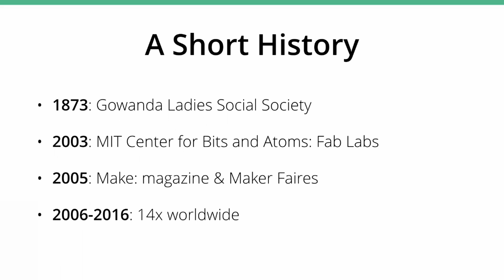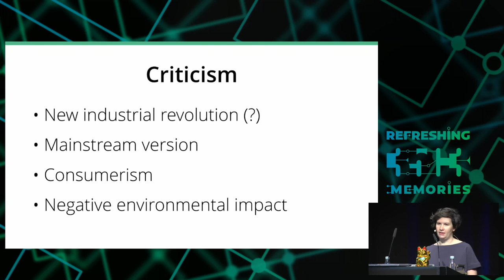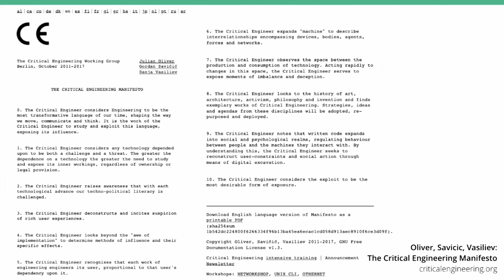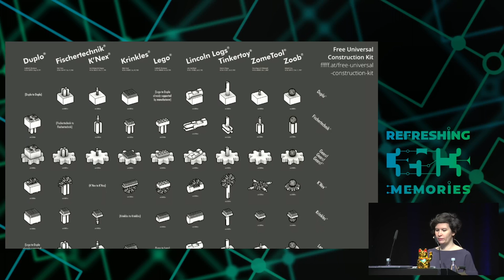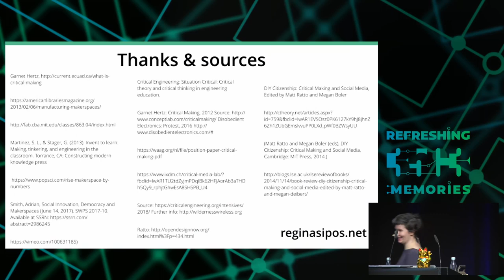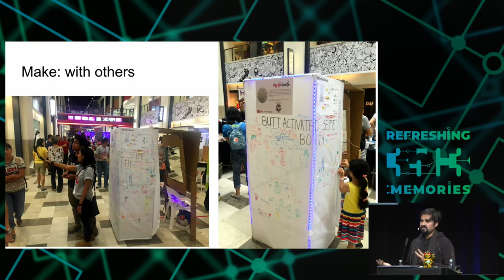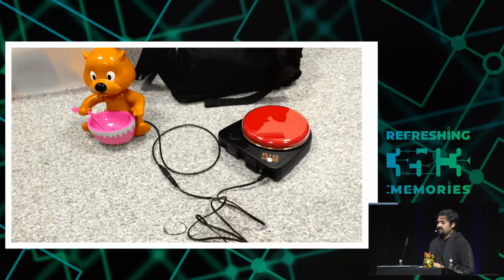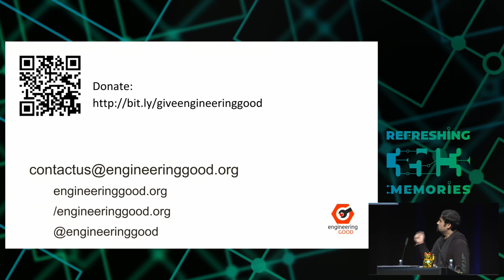35C3 - The Critical Making Movement - english translation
How using critical thinking in technological practice can make a difference

Critical Thinking + Making = Critical Making. Around the world, academics and grassroots communities alike are engaging in critical making. With roots in critical design and critical engineering, etc., the point is to re-politicise making, help people understand that it needs to be more than printing cheap plastic knickknacks and can be used for activism and social innovation to improve peoples' lives.

Using critical thinking in the DIY culture to look beyond the idealised picture of the maker and "reintroduce a sense of criticality back into post-2010 maker culture to un-sanitize, un-smooth and re-politicize it" (Hertz) is a relatively recent notion. More and more academia introduce Critical Making into their curricula, but bottom-up, grassroots movements also use critical making. Not only to raise awareness and hopefully change the status quo but also to see profit-oriented innovation practices vary, to minimise their adverse effects on society and the environment.

This lecture will explore the notion of using more societal reflection in technology (both hardware and software) and its importance for our future. Insights on political-activist examples and case studies from around the world (Indonesia, Brazil, Germany) will be presented, with a focus on practice, practitioner and motivation. The aim is to explore making movement as a broader, global yet hyper-locally relevant phenomenon.

Regina M. Sipos Saad Chinoy Ricardo Ruiz